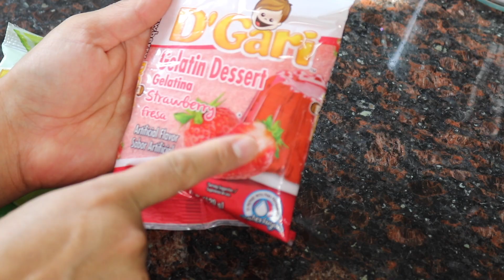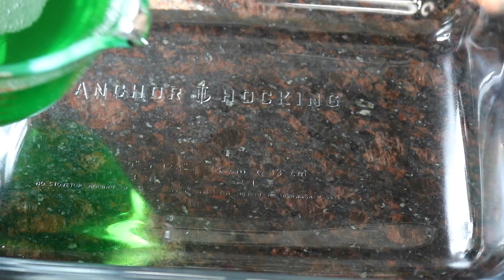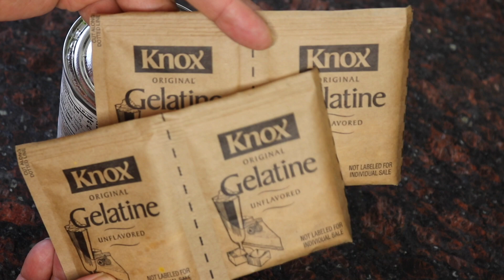GELATINA NAVIDEÑA pocos ingredientes y super fácil ...!! |JOSS YUMMIE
INGREDIENTES :
_ 1 gelatina de agua sabor limon
_ 1 gelatina de agua sabor fresa
_ 4 sobres de grenetina ( o 4 cucharadas)
_ 1 barra de queso tipo philadelphia